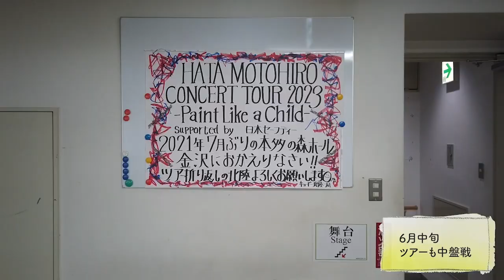秦 基博「HATA MOTOHIRO CONCERT TOUR 2023 ―Paint Like a Child―」Behind the scenes Digest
秦 基博「HATA MOTOHIRO CONCERT TOUR 2023 ―Paint Like a Child―」
2023年12月13日(水)発売

Home Ground限定盤の特典映像「HATA MOTOHIRO CONCERT TOUR 2023 ―Paint Like a Child―」Behind the scenesのほんの一部を公開！

※Home Ground限定盤 予約販売期間：9/25(月)18:00〜10/15(日)23:59

●形態・品番・価格：
Home Ground限定盤 (Blu-ray 2枚組) PROS-4914 / 15,840円(税込), 14,400円(税抜)
Home Ground限定盤 (DVD 3枚組) PROS-3908 / 15,840円(税込), 14,400円(税抜)
通常盤 (Blu-ray 1枚) UMXA-10070 / 6,820円(税込), 6,200円(税抜)

●収録内容：
‹本編収録内容› *全20曲、Home Ground限定盤/通常盤 共通
OPENING SE (Theme of PLC)
Paint Like a Child
色彩
Girl
2022
dot
鱗(うろこ)
残影
やわらかな午後に遅い朝食を
太陽のロザリオ
在る
Trick me
Raspberry Lover
Dolce
Life is Art!
キミ、メグル、ボク
あそぶおとな
ひまわりの約束
イカロス
サイダー
泣き笑いのエピソード

‹Home Ground限定盤 特典›
・「HATA MOTOHIRO CONCERT TOUR 2023 ―Paint Like a Child―」Behind the scenes
・「HATA MOTOHIRO CONCERT TOUR 2023 ―Paint Like a Child―」Live photo book
・「HATA MOTOHIRO Live at HOME GROUND」LIVE映像
季節が笑う
dot
ROUTES
虹が消えた日
ひまわりの約束
猿みたいにキスをする
Trick me
シンクロ
グッバイ・アイザック
キミ、メグル、ボク
朝が来る前に
残影
プール

・「HATA MOTOHIRO Live at HOME GROUND」Behind the scenes

●‹映像商品抽選特典› （Home Ground限定盤）
対象商品をご購入頂いた方を対象にした応募キャンペーンを行います。
秦 基博・バンドメンバー直筆「PLCわくわく絵しりとり」原画×20名様
*各公演で掲示したイラストになります

‹通常盤　店舗別購入者特典›
Amazon.co.jp【ビジュアルシート】
楽天ブックス【コルクコースター】
その他・一般店【ポストカード】

※チェーン毎に特典絵柄が異なります。
※全国のCDショップにて2023年12月13日 (水)発売の映像商品をご予約・ご購入のお客様に、先着で上記オリジナル特典をプレゼント。各店舗で用意している特典数量には限りがございますので、お早目のご予約をおすすめいたします。